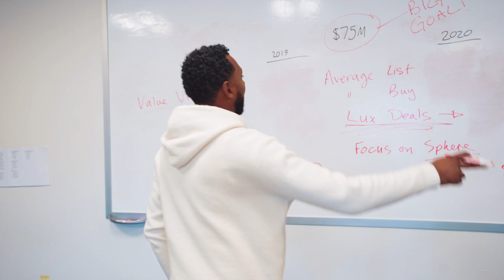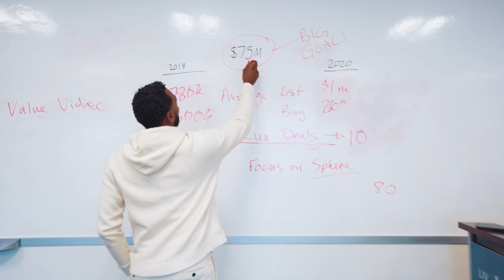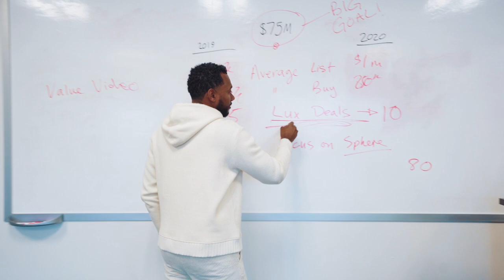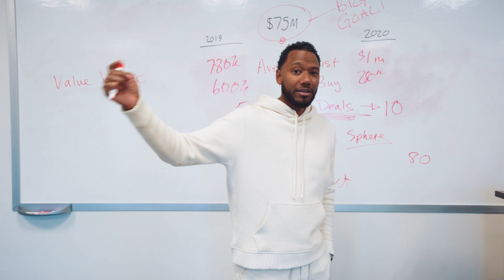How to DOUBLE your real estate business! Top producer tips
This will be the story of how we create impact and offer client value

Join our coaching service Agent Daily Dose

We’re here to help you unlock the next level in your business whether you’re a brand new agent or a seasoned professional. We aim to arm you with tactics, advice, action steps, and information to give you a competitive edge.

This is the first VLOG and we will be diving deeper into the day to day task that we used to go from producing 10M to 20M to 40M and not on our journey to $75M